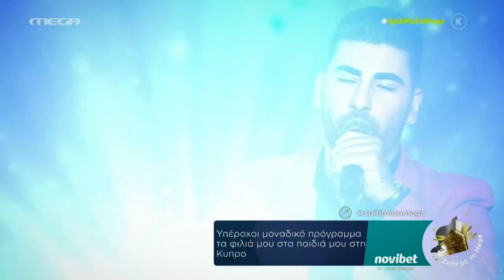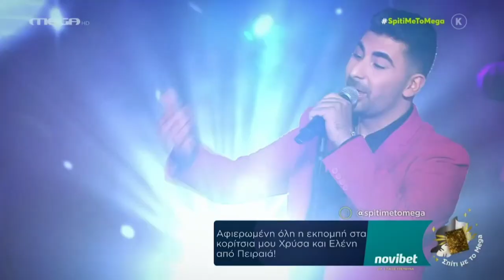Ολόκληρη η εμφάνιση του Κωνσταντίνου Παντελίδη στο Σπίτι Με Το Mega (18.02.2023)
Από το βίντεο δεν υπάρχει κανένα κέρδος και τα δικαιώματα δεν μου ανήκουν.
~ Μόνο Παντελίδης..!!!